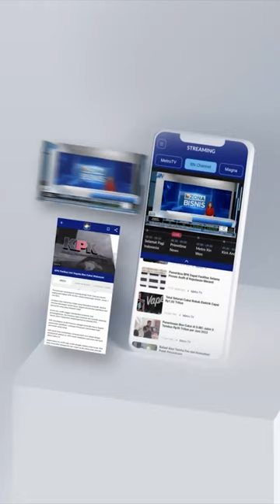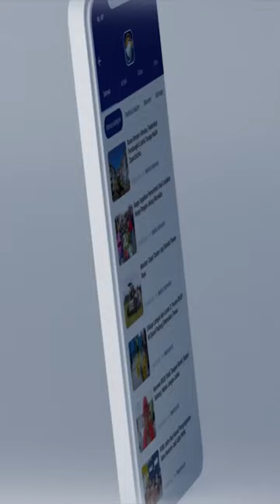JADI SAKSI SIDANG KASUS KORUPSI BTS 4G, MENPORA BANTAH TERIMA TITIPAN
Menteri Pemuda dan Olahraga (Menpora) Dito Ariotedjo membantah pernah menerima bingkisan untuk menutup kasus dugaan korupsi pembangunan BTS 4G pada Bakti Kominfo. Dia juga menegaskan klaim itu tidak benar.